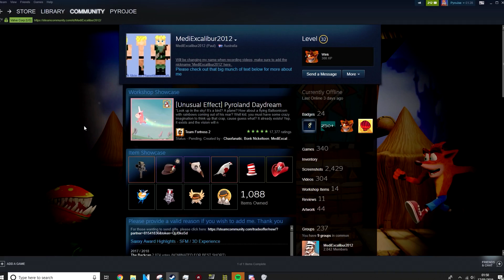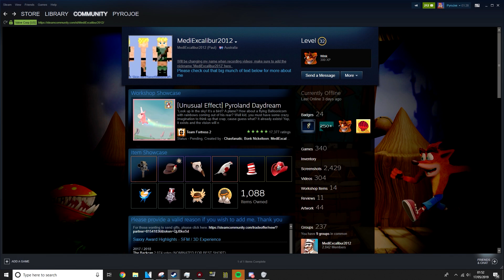[TF2] MediExcalibur2012- The One Key Challenge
Another episode in the one key challenge! This time we're going to be joined by Mediexcalibur2012 to see what loadout he builds, using a 1 key budget. Myself and Medi also made a video on his channel where we look at r/tf2 top posts so make sure to check that out!